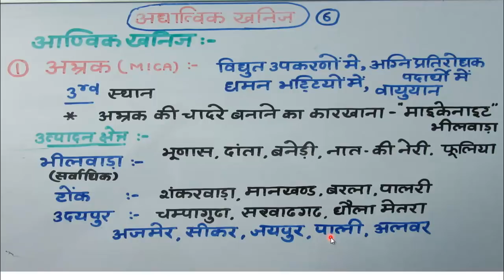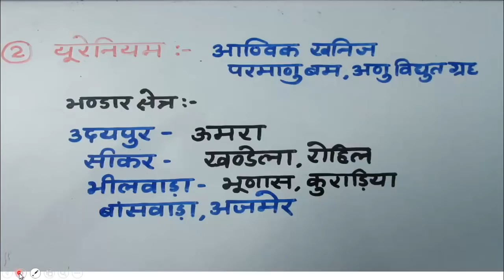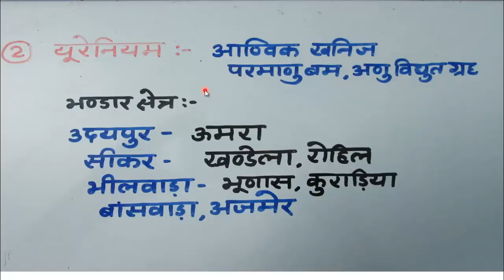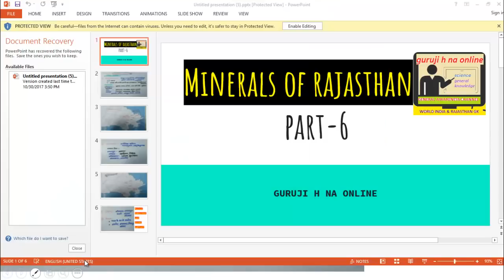MICA अभ्र्क URANIUM, THORIUM GRAPHITE || MINERALS OF RAJASTHAN PART #6 || GURUJI H NA ONLINE